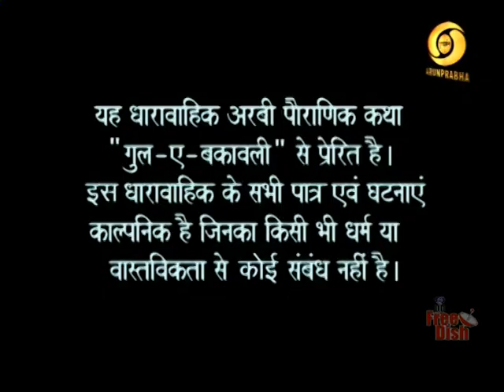Chandra mukhi serial episode #27 DD Arun prabha